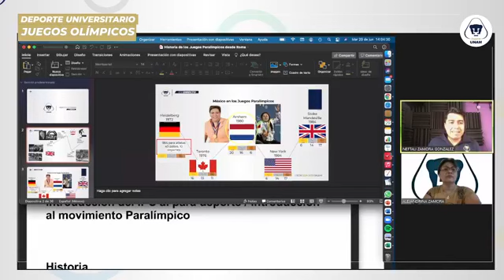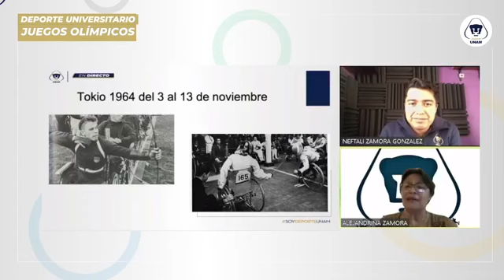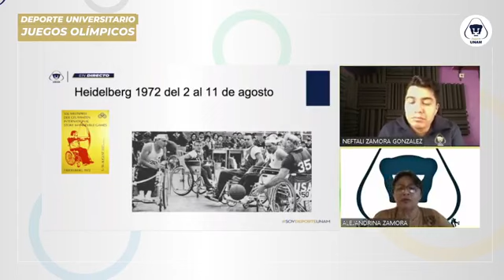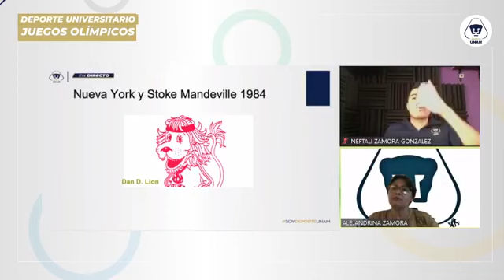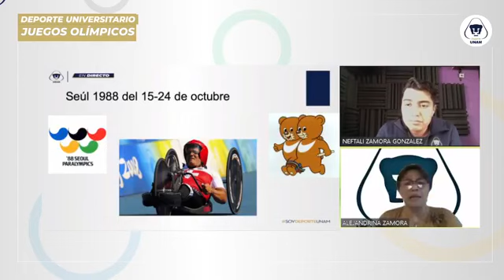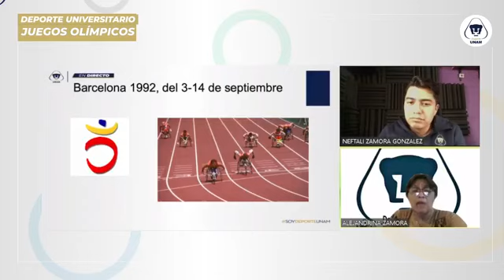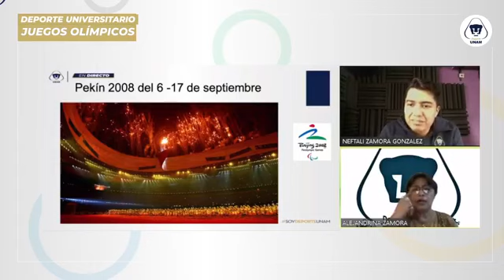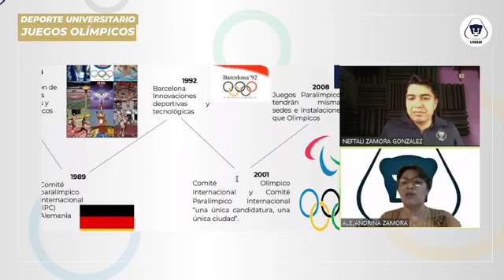Historia de los Juegos Paralímpicos desde Roma 1960: 29 de junio de 2021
Moderador:
Neftalí Zamora
Ponente:
Alejandrina Zamora